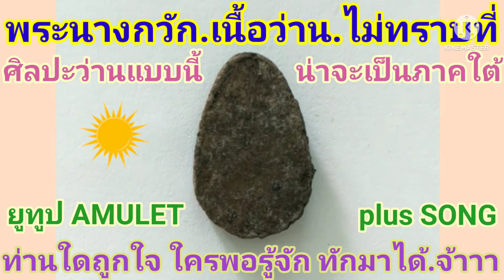พระนางกวัก เนื้อว่าน ศิลปะสายใต้ ไม่ทราบที่..?